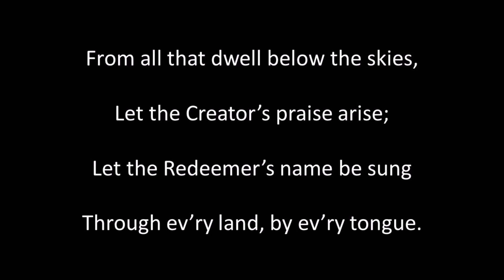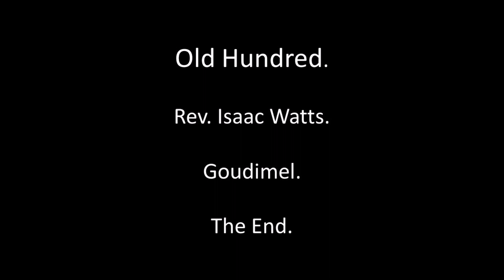Old Hundred sung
Written by Rev. Isaac Watts (1674 to 1748). Composed by : Goudimel (to 1572). Singing, guitar playing, sound editing and video by Alan Thompson 2024.  Another of the songs of bygone eras. For a listing of these songs on Youtube and SoundCloud